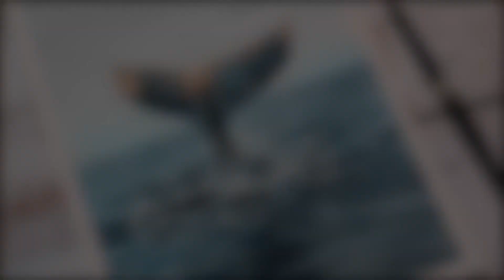Painting Whale's Tail in Watercolor Tutorial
Hi friends! In this Watercolor tutorial video, I will show you how to paint a whale's tail.

☆My Etsy shop

☆Materials:
-Silver Black Velvet brush
--Winsor & Newton Cotman Water Color Paint
-M. Graham Olive Green
-M. Graham Paint (Cobalt Blue )
-Rubber for removing masking fluid

Video Equipment
-Canon EOS : M100

*All the Amazon links are affiliate links, you can purchase anything you like after using the links and I will get a small commission of that sale at no extra cost to you.